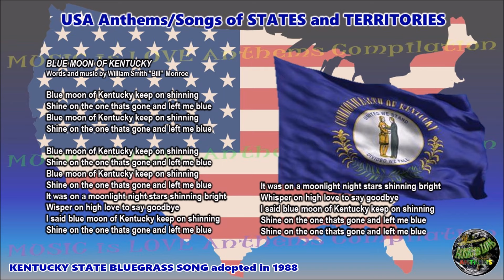Kentucky State Bluegrass Song BLUE MOON OF KENTUCKY with music, vocal and lyrics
Watch all “USA, States & Territories Flags & Anthems/Songs” including the complete version of “The Star Spangled Banner”

The “USA, States & Territories Flags & Anthems/Songs Playlist” is presented to showcase them.  Some lyrics have been changed/re-arranged/shortened the way the song was sung/interpreted/recorded, compared to official declaration. This channel does not own the music/lyrics, musical arrangement/accompaniment nor the vocal rendition/interpretation.